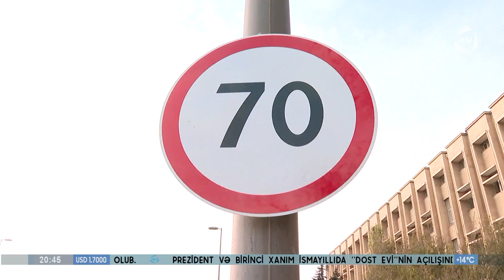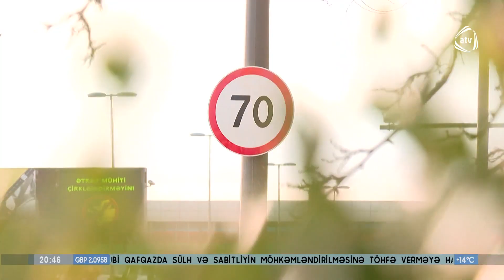Sürət həddinin endirilməsinin səbəbi nədir?